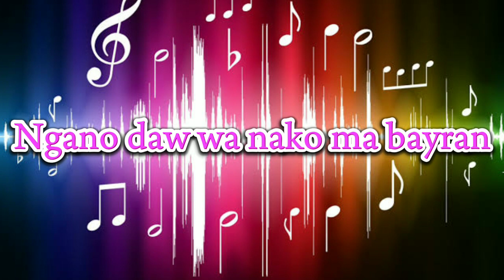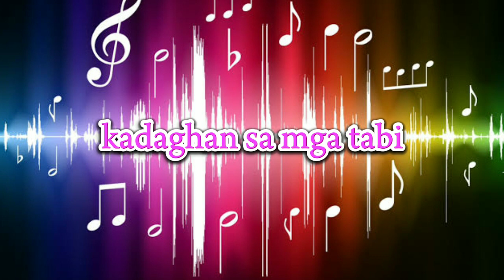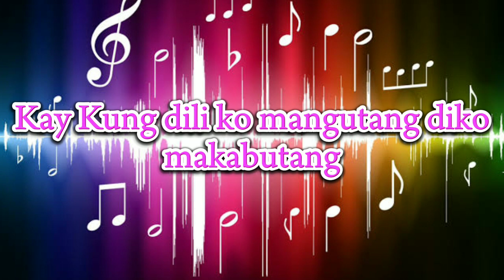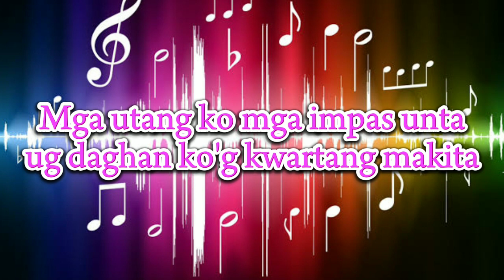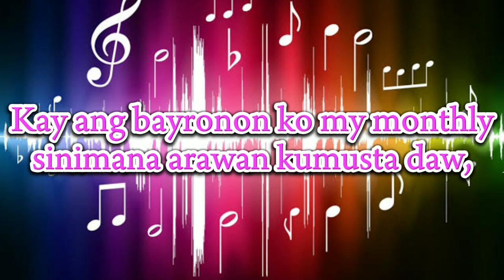kumusta ka aking mahal Bisaya version by Charles Celin lyrics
kumusta ka aking mahal